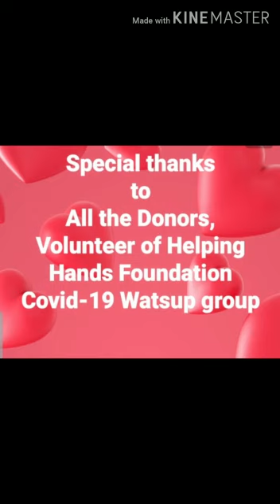7 April 2020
Sacred Heart of Jesus church Vorkady

Helping Hands Foundation- Whatsup group

Covid 19- Grocery kit distribution to the needy of Vorkady parish